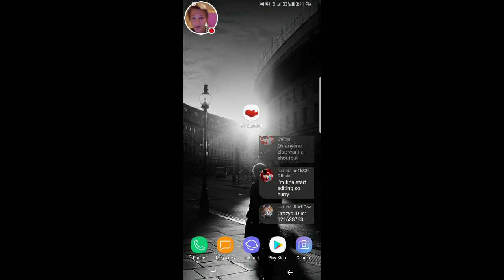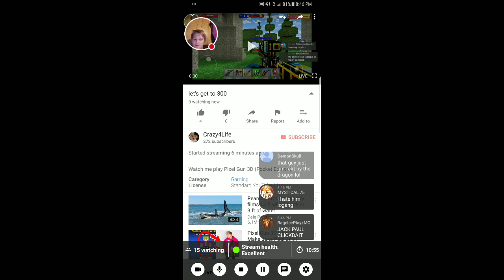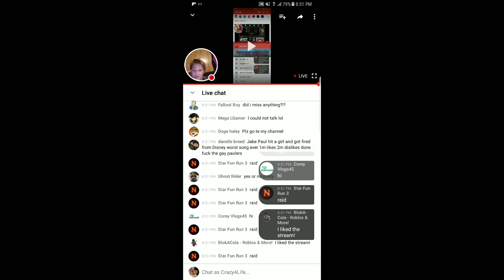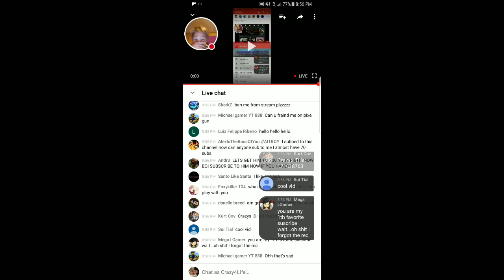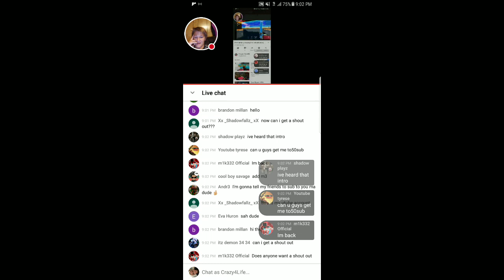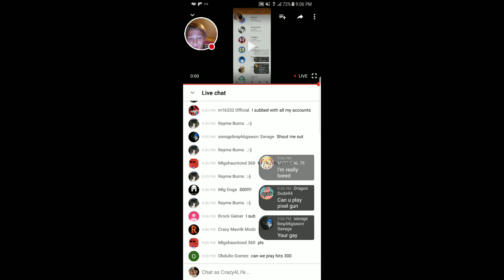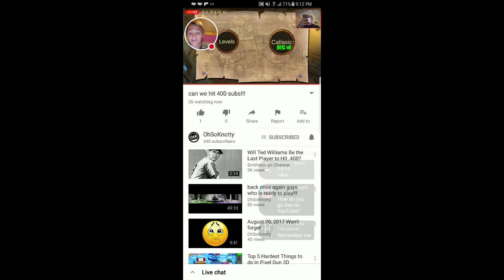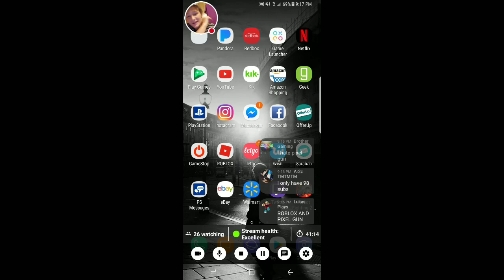let's get to 300